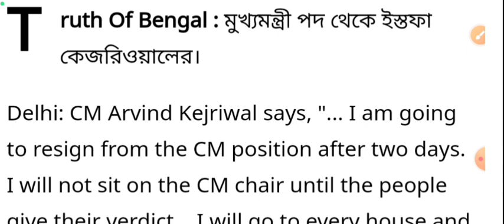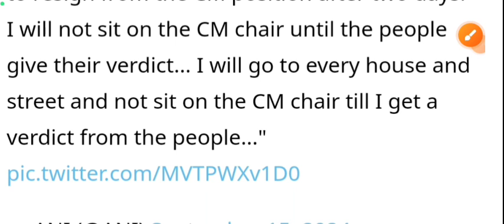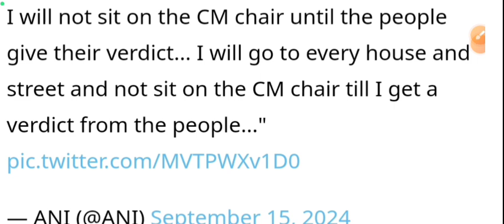মুখ্যমন্ত্রীর পদত্যাগ 2 দিনের মধ্যেই নিশ্চিত, লিখে দিলেন নিজেই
CM MAMATA BANERJEE WISHES TO RESIGN FROM THE GOVERNMENT OF WEST BENGAL AND WANTS JUSTICE FOR THE PEOPLE